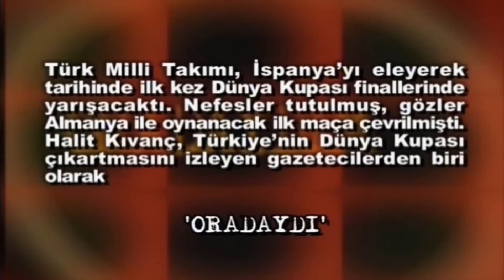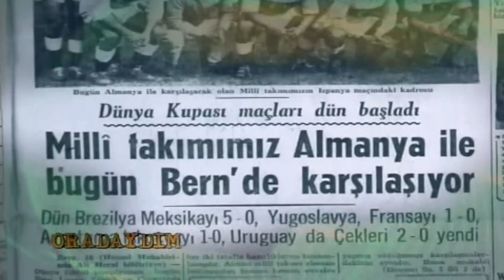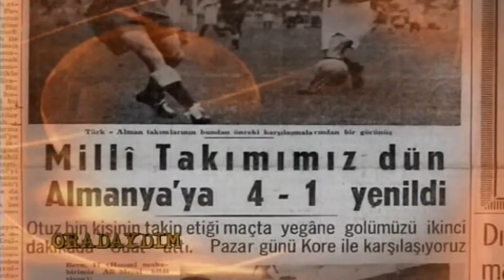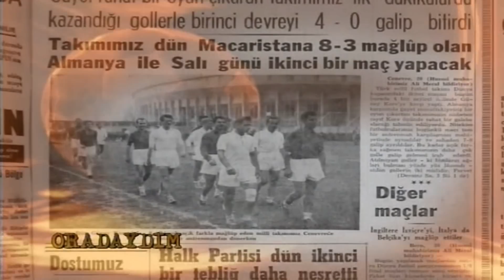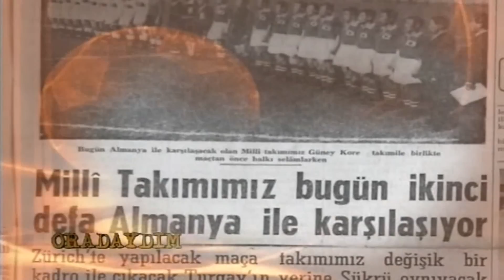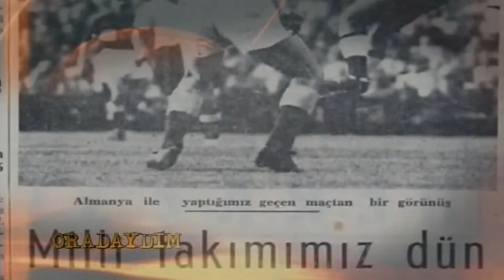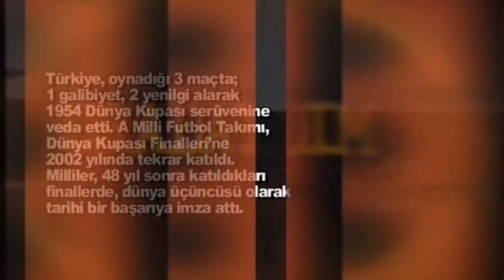Milli Takım Dünya Kupası'nda Oradaydım Belgeseli - Halit Kıvanç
Halit Kıvanç : Türk Milli Takımı'nın tarihinde ilk kez 1954 yılında isviçre'de düzenlenen
Dünya Kupası'na katılmasının serüveninde gazeteci olarak oradaydım.